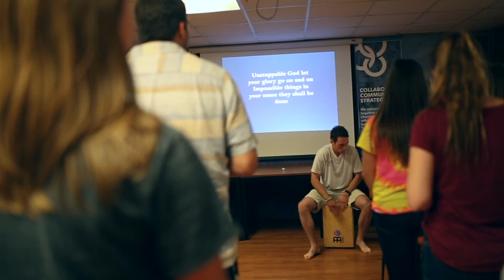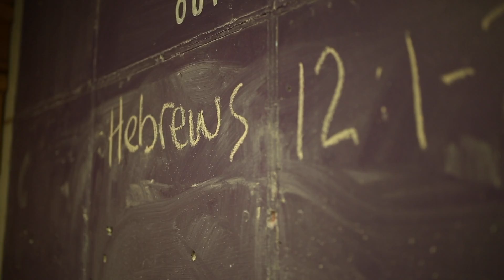COAL Rafting Trip Spring 2017